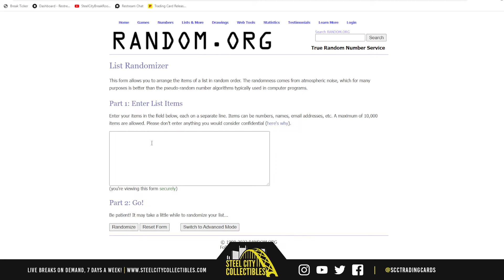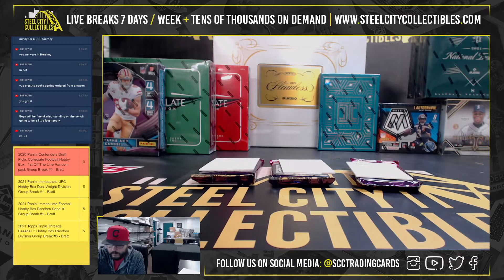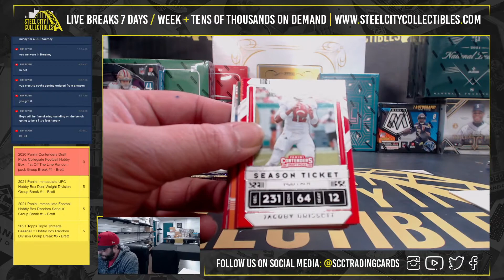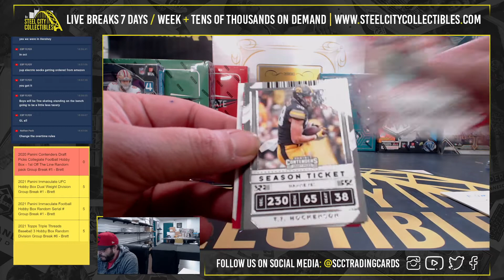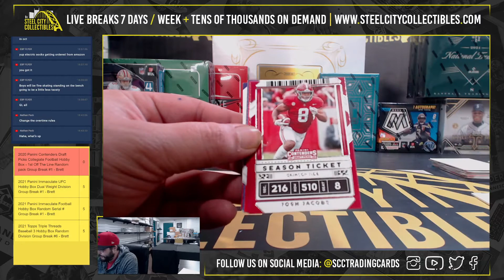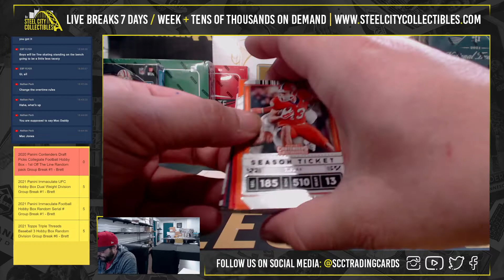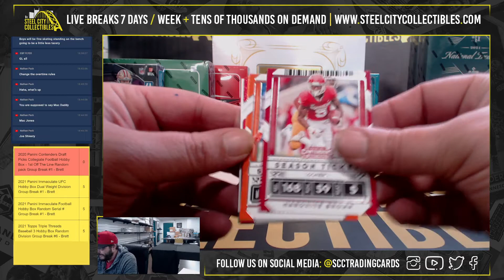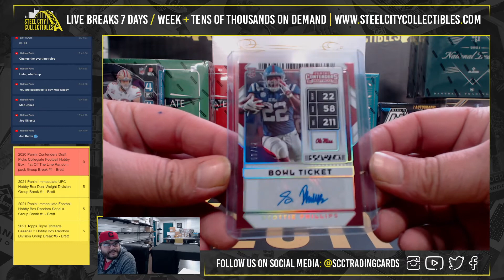2020 Panini Contenders DP Collegiate Football Hobby Box FOTL - Random Pack Group Break #1 - Brett